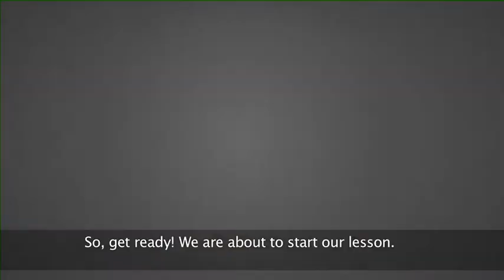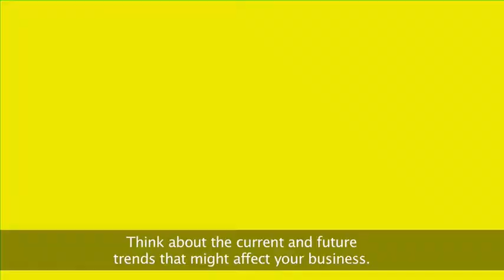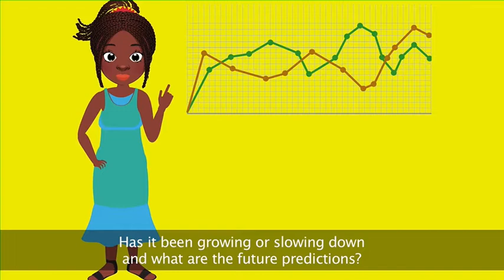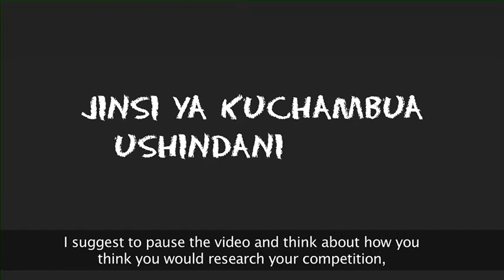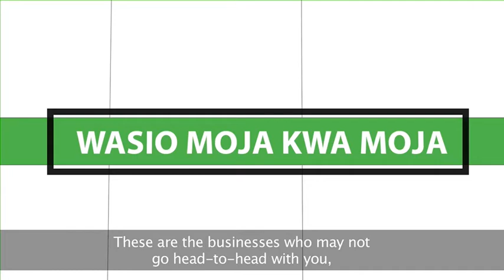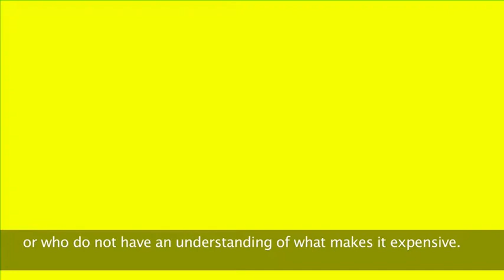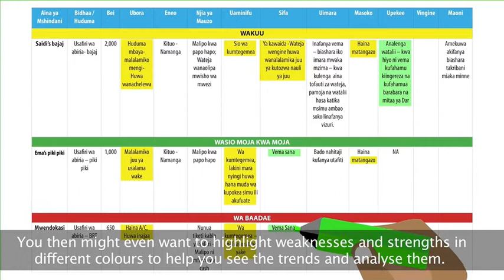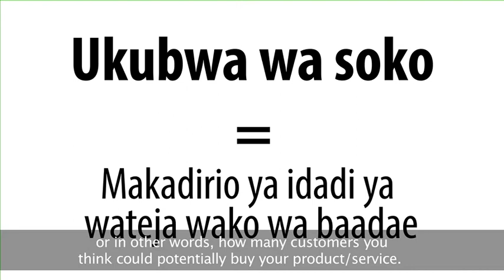Lesson 4: Who's your competition?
There's no such thing as a business without competition.  Before you start your business, it's important to understand who you will compete against.   Learn your competitors' strengths, weaknesses and how you can distinguish yourself.  .